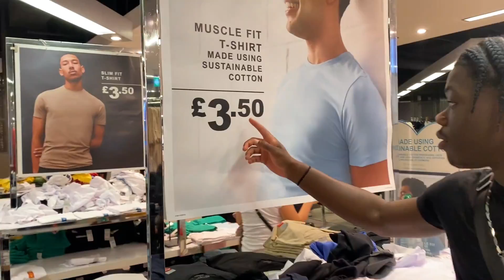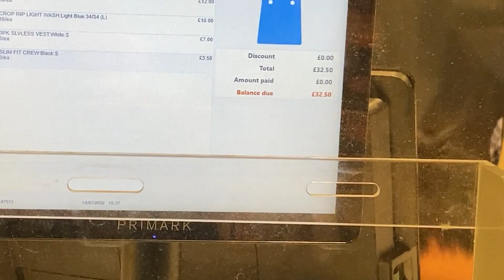how to get DRIP FOR UNDER $100 (get ready for summer)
Showing you guys how I get my cheap drip